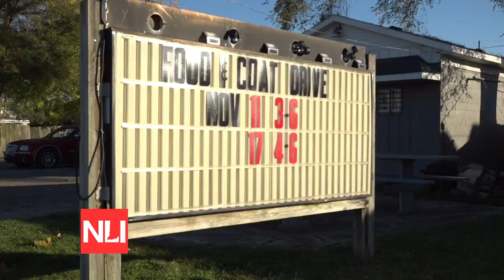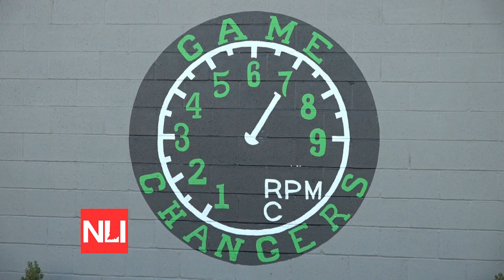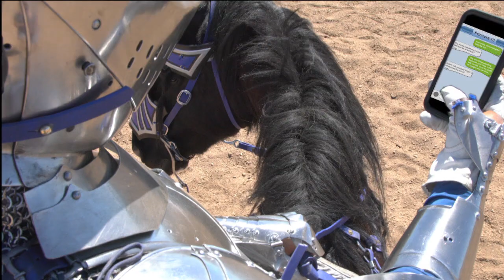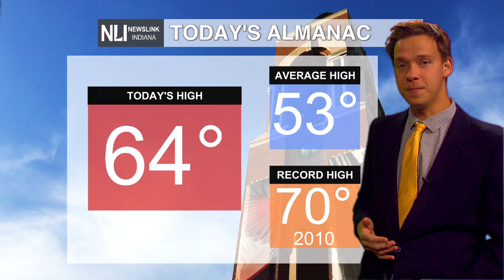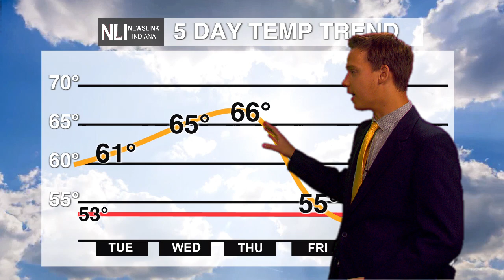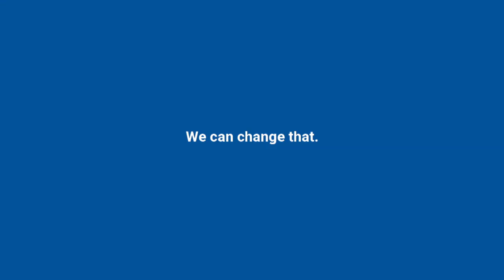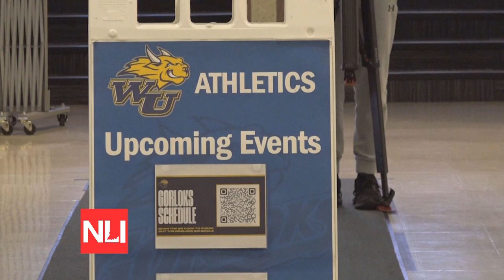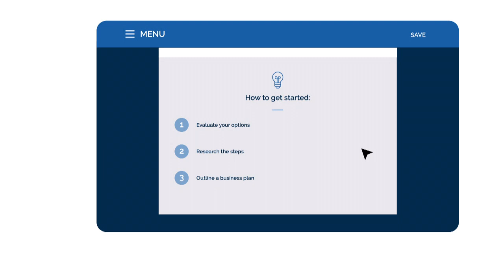NewsLink Indiana November 13, 2023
Previously recorded